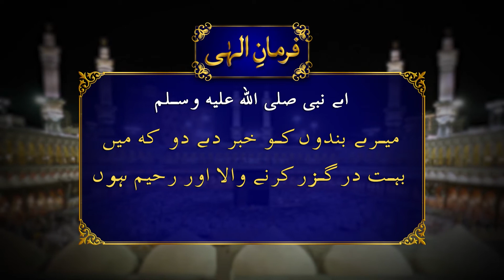Farman E Ilahi